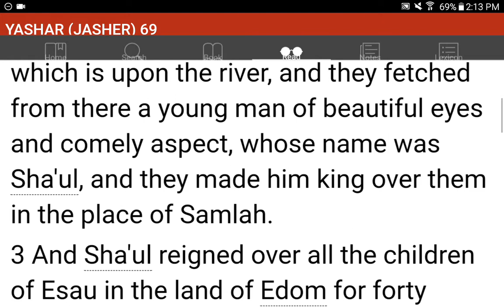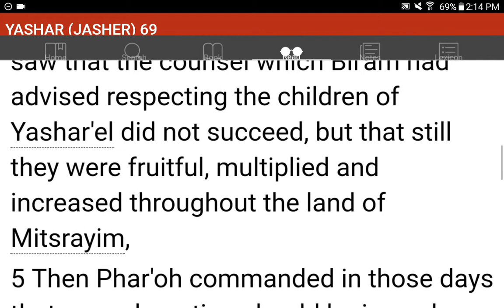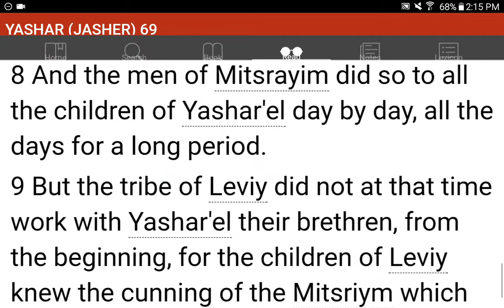💜h?™ "What's the MOST HELPFUL & SIMPLEST WAY that WORKS?"™ GIVE 1P/Month NOW! GCash